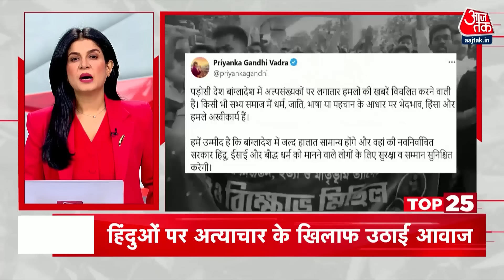Top 25 News: आज की 25 बड़ी खबरे | Bangladesh | Kolkata Case | Hindenburg Research | NDA Vs INDIA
लाई महीने में खाने-पीने की चीजें सस्ती होने की वजह खुदरा महंगाई दर में बड़ी गिरावट आई है. जुलाई महीने में रिटेल महंगाई सालाना आधार पर घटकर 3.54% पर आ गई है. इससे पहले जून महीने में महंगाई दर 5.08% रही थी.

हिंडनबर्ग पर सहम कर संभला शेयर बाजार,अदाणी के शेयर गिरे-सियासत में भारी उछाल-बीजेपी ने राहुल को बताया विदेशी एजेट-विपक्ष का फिर चौतरफा वार.

देश भर में कोलकाता रेप कांड की गूंज,रेंजिडेंट डॉक्टरों का प्रदर्शन-मार्च और हड़ताल-बंगाल सरकार पर बरसी बीजेपी-पीड़ित परिवार से CM की मुलाकात-महिला आयोग की टीम भी पहुंची.

बदलते बांग्लादेश में हैवानियत की हद,हिंसा के खिलाफ सड़क पर उतारा हिंदुओ का सैलाब-जोरदार प्रदर्शन से हिली अंतरिम सरकार-युनूस करेंगे अल्पसंख्यक संगठनो से मुलाकात.

पहाड़ से मैदान तक भारी बारिश का सायरन- उत्तराखंड -राजस्थान -बिहार में अलर्ट- तेज बारिश के बाद पानी में डूबा जयपुर